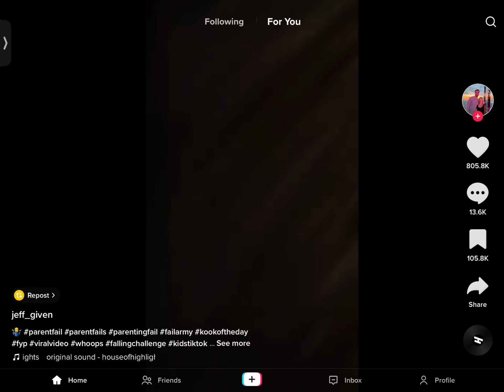Girl ￼falls off ￼ playground ￼ funny ￼